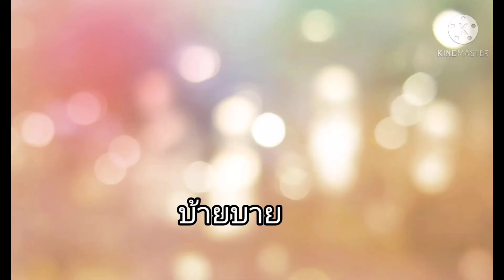กินสลัดโรลทำได้ง่ายๆ อร่อยมาก | ep23 kastoon channel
สวัสดีค้าบวันนี้อยู่ผมอาร์มkastoon channel พาทุกคนไปทำและกิน. สลัดโรลนั้นไง บอกได้เลยว่าขั้นตอนการทำง่ายมากไปค้าบ กินไปคุยไปอร่อยมากจากผมคนที่ไม่ชอบกลับลองกินดูครั้งแรกอร่อยย. ลงคลิปทุกวัน พฤหัสบดีและวันอาทิตย์ เวลา 19:00น.

เฟสบุ๊ค: kastoon channel
ยูทูป : kastoon channel